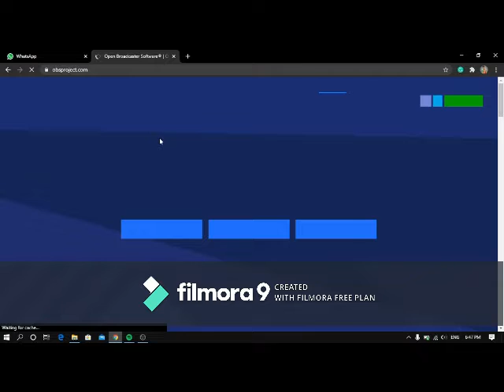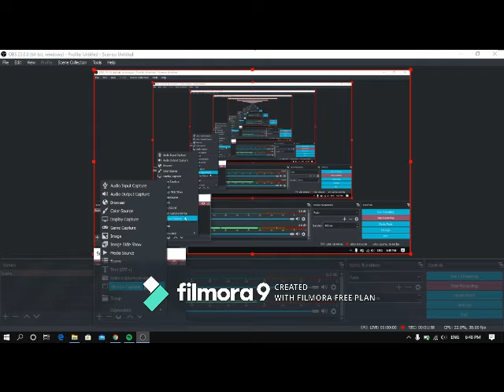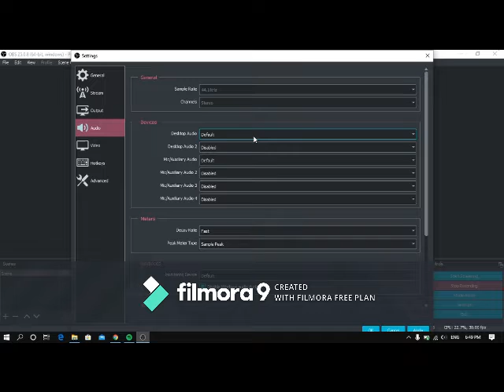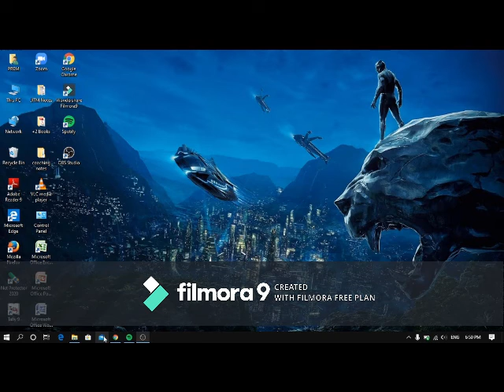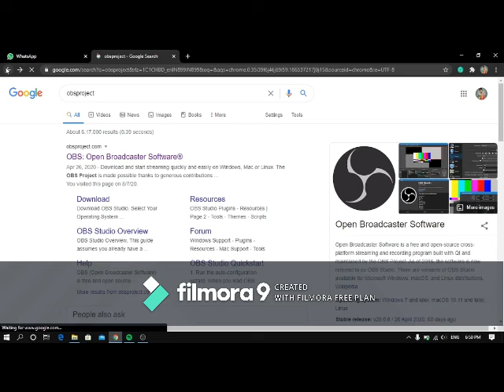OBS Studio (Screen Recorder for laptop or computer) (By- Prem kumar sahu)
OBS: Open Broadcaster Software®️
Operating system: Windows-8,10 and later, macOS 10.11 and later, Linux
Stable release: v25.0.8 / 26 April 2020; 60 days ago
Developer(s): Community
Original author(s): Hugh "Jim" Bailey
Platforms: x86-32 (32 bit Intel x86), x86-64